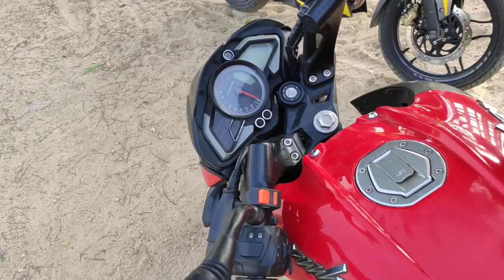Which Is The Best Hazard Flasher | Simtac vs Nisthi | Indicator hazard Flasher comparison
Air Cushion seat

My riding jacket

Bike handle guard

Bike Universal Windshield

Front Number plate holder ns200/160

Luggage Carrier For Ns200/160

Motul Engine Oil For Pulsar Ns

Best Bright Led Indicators